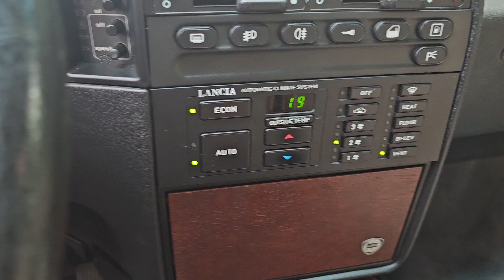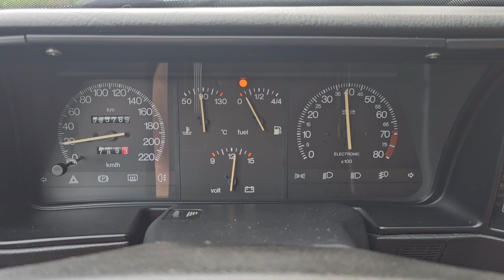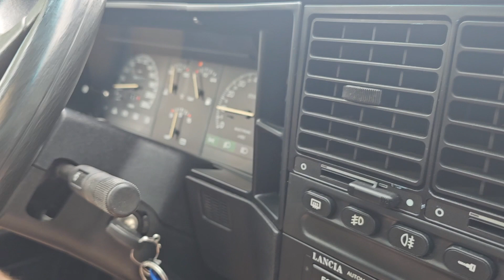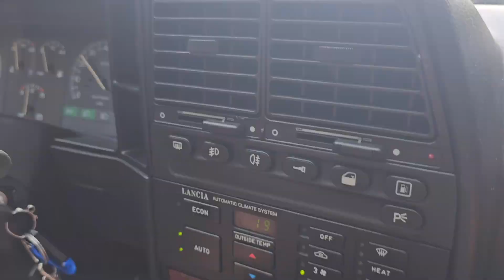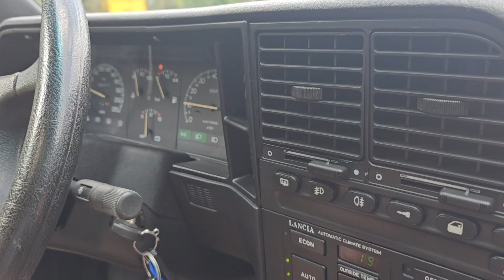Lancia Thema ie - 1993 - Benzin.fr